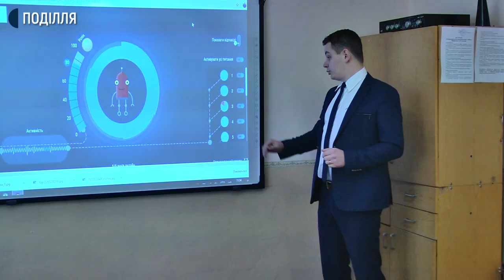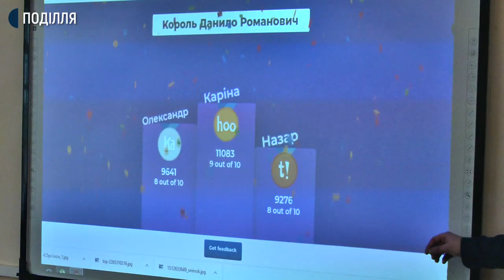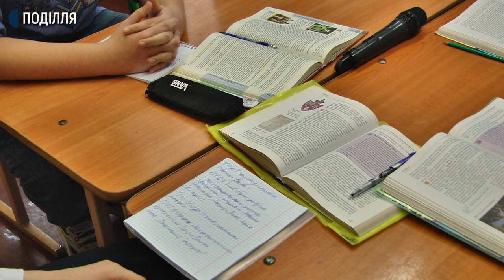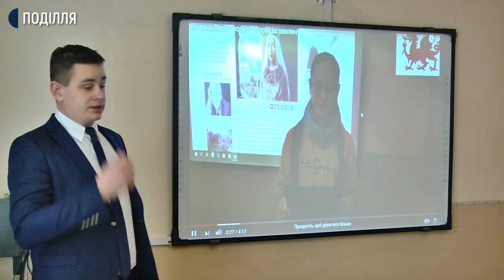Сергій Тимофійко представить Хмельниччину на Всеукраїнському конкурсі «Учитель року – 2020»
Сергій Тимофійко представить Хмельниччину на Всеукраїнському конкурсі «Учитель року – 2020» у номінації «Історія». Він працює вчителем історії та географії  в Січинецькому НВК. Нагадаю: чоловік 13 лютого став переможцем обласного туру Всеукраїнського конкурсу «Вчитель року». Його обрали кращим серед 22-ох вчителів області.